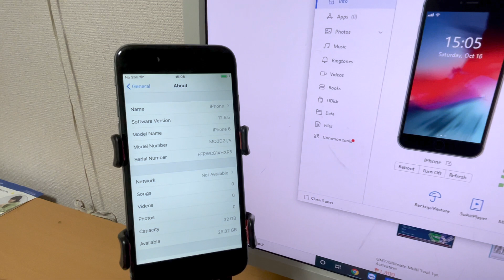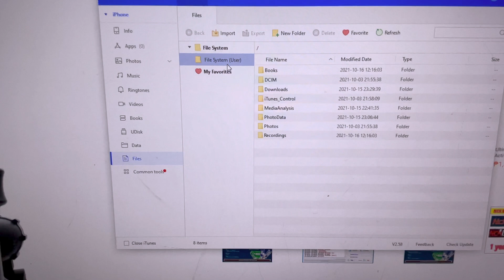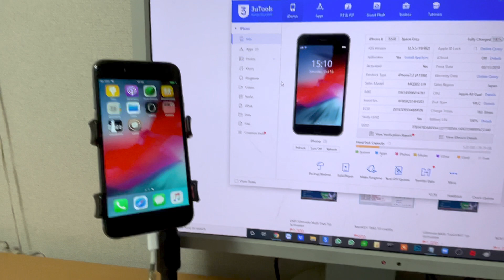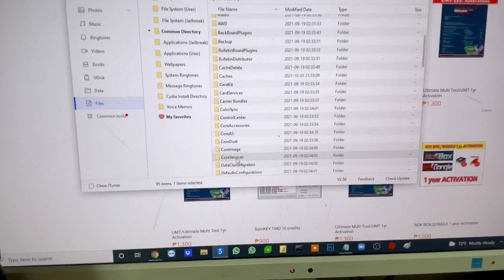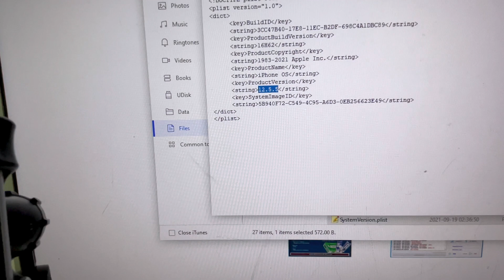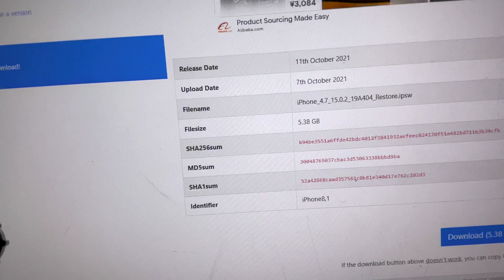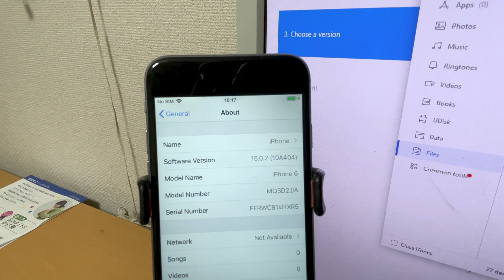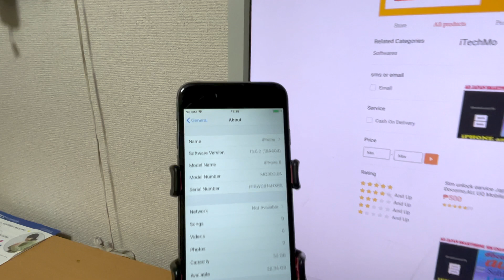iPhone6 fake iOS using 3u tools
Instruction :
1.  Jailbreak muna sa Checkrain
2.  install cydia
3.  open cydia and install "Apple File Conduit 2"
4. Connect iphone to PC and open 3utools
5. in 3utools click iDevice tab menu and open "File/File System (Jailbreak)/System/Library/CoreServices/SystemVersion.plist
6. edit ProductBuildVersion and ProductVersion
7. click Save
8. Restart phone before unlocking using gppsim ICCID METHOD